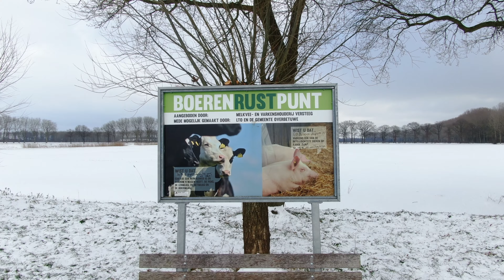Waaldijk Gemeente Overbetuwe Slijk-Ewijk 10-2 2021 sneeuw en hoogwater.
Hoog water Herveld Slijk-Ewijk  sneeuw dijk hemmen Drone Tagitusbrug
A50 Queen Natuur DJI Mavic 2